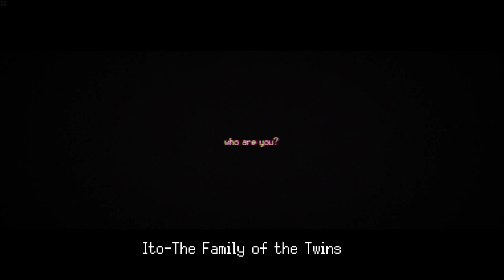Signalis, Who is Elster's Gestalt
Before getting anywhere in this video, spoiler warning.
So, Elster's Gestalt is a face without a name, we see her many times in the flashbacks that occur during the Persona Degredations in Eternity, and learn much about her from both Elster's Actions as well as the Photograph.
But ultimately we are never directly told her name, instead it's left more to theory and for most of Signalis' Theory History the solution amongst theorists has been that the true gestalt is Lilith Itou.  However, recently there has been a counter theory raised that perhaps we were wrong, and the actual gestalt was Anna Huang.
Today we will address the arguments of both sides, explaining what we know about these two characters before finishing with my own op inion on the matter. So with no more delay let's get right into this.